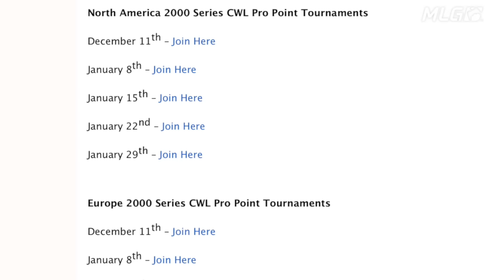Three CWL 2000 Series Pro Point Events Scheduled January 8, 2017!